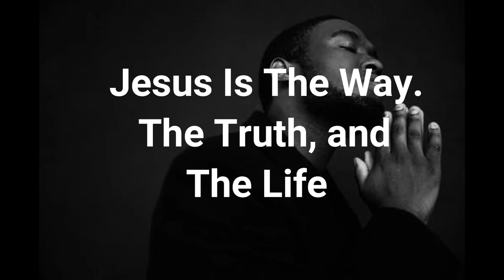neeve na pranamu | neeve na pranamu 2021| new telugu songs 2021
neeve na pranamu song is an all-time hit song in Telugu. many singers and believers like to sing this much in churches.

  నీవె నా ప్రాణము - నీవె సర్వము
పల్లవి:
నీవె నా జీవము - యేసయ్యా     (2x)
మరువలేను నీదు ప్రేమ - విడువలేనయా నీ స్నేహం     (2x)
...నీవె...

1.
మార్గం నీవే - సత్యం జీవం నీవే
జీవించుటకు - ఆధారం నీవే     (2X)
అపాయం రాకుండ కాపాడువాడవు - నిను నేను ఆరాధింతున్     (2X)
...నీవె...

2.
తోడు నీవె - నా నీడ నీవె
నిత్యం నా తోడుండే - నా చెలిమి నీవే     (2X)
బ్రతుకంతా నీ కొరకే జీవింతును - నిను నేను ఆరాధింతున్     (2X)
...నీవె...

హిందీ:
తూహీ మేరా జీవన్ - తూహీ మేరా జఁహా
తూహీ సబ్సే జుదా - ఈశు     (2X)
ఇంగ్లీష్:
యూ ఆర్ మై లైఫ్ - యూ ఆర్ మై స్ట్రెంత్
యూ ఆర్ మై ఎవ్రిథింగ్ - యేషువా     (2X)

my intention is to build spiritualy not any other couase.  hopefully all njoy with this song.neeve na pranamu song lyrics